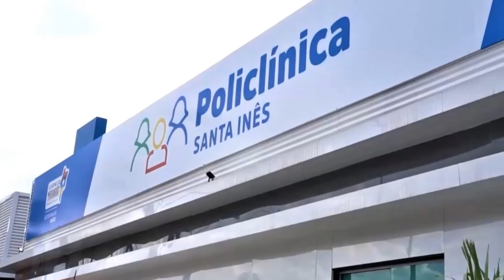História da Cidade de Santa Inês Maranhão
Fundada em 1887, por senhores de escravos, Santa Inês era o principal povoado do município de Pindaré Mirim. No início era chamada de Aldeia dos Pretos, Ponta da Linha, Conceição e, por fim, Santa Inês, em razão do voto de uma senhora pelo sucesso que obteve em um parto de risco.
A principal economia da região era o cultivo de cana de açúcar. A Companhia Progresso Agrícola administrava a produção, que era levada para o Engenho Central em Pindaré Mirim, através da estrada de ferro que terminava no povoado de Santa Inês. A plantação de cana de açúcar era feita com mão de obra em regime de quase escravatura e toda a produção era exportada através do rio Pindaré.
O Engenho Central funcionou a todo vapor de 1884 até o ano de 1910, quando começou o seu declínio por falta de investimentos e matéria-prima. Contudo permanece até hoje em Pindaré Mirim, como lembrança, monumento histórico e turístico, símbolo de um grande período econômico que a cidade teve.
O povoado Ponta da Linha recebeu colonizadores dos estados vizinhos do Piauí e Ceará que, para desenvolvê-lo, investiram na agricultura de algodão, arroz, milho, feijão e mandioca. Com a falência do Engenho Central, o povoado começou a investir em novas atividades. A vinda dos colonizadores, investindo na agricultura, trouxe um novo alento. Até o comércio de desenvolveu. Aos poucos a região foi superando a cidade mãe, Pindaré. O cordão umbilical, que era a linha férrea, foi substituído por uma estrada de rodagem, então MA 320.
O desenvolvimento trouxe o sonho de independência. A Câmara Municipal de Pindaré Mirim, sob a presidência de Josué Diniz Alves, o tenente, promovia sessões de debates sobre o projeto do vereador Luís Pereira Neves, que pedia a separação. Depois de três acaloradas sessões, veio a aprovação. Na Assembléia Legislativa, sob o comando do Deputado Eurico Galvão, tomou o nome de Projeto n.º 87. Aprovado, esperava a sanção governamental. Em 19 de dezembro de 1966 foi assinado pelo governador José Sarney, criando o novo município de Santa Inês.
Atualmente a cidade de Santa Inês é conhecida como “A princesa do Vale do Pindaré”. Sendo a principal cidade da região, exerce forte influência em cidades vizinhas como: Pindaré Mirim, Bela Vista, Monção, Igarapé do Meio, Bom Jardim, Santa Luzia, Pio XII, Tufilândia, Governador Newton Belo e Zé Doca. A cidade de Santa Inês, beneficiada por duas ferrovias federais, possui uma boa infra-estrutura e logística, despontando como uma das principais cidades do Maranhão.
Formação Administrativa
Elevado à categoria de município e distrito com a denominação de Santa Inês pela Lei Estadual n.º 2.723, de 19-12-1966, sendo desmembrado de Pindaré-Mirim. Sede no atual distrito de Santa Inês. Constituído do distrito sede. Instalado em 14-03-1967.
Em divisão territorial datada de 1-I-1979 o município é constituído do distrito sede. Assim permanecendo em divisão territorial datada de 2015.